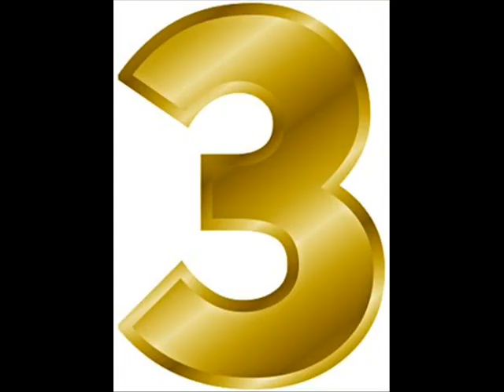5 Curiosidades sobre los pelirrojos que no sabías